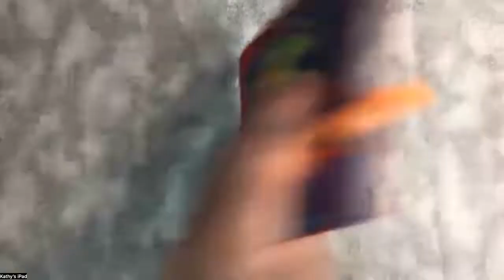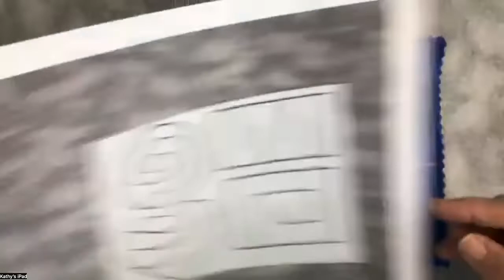Crafting Change Fiddle Mats: Science Based Sensory Mats for Donation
Someone needs this item today, and you can craft it!

This is a recording of a LIVE ZOOM ROOM of Crafting Change Sewing Advisory Board Member Kathy Lawrence presenting the Crafting Change Fiddle Mat! Our Fiddle Mat is one part science and one part art.

Fiddle Mat's are not just activity mats, they are specially designed based on the science of the elderly brain and what they need. We did our research to put together our Fiddle Square Library and our overall pattern and suggestions on color choices and construction.

To find out more about Crafting Change and learn how YOU can become a Craftivist today, visit our